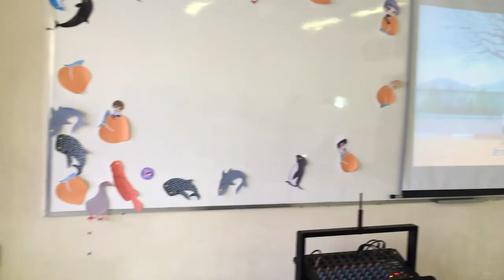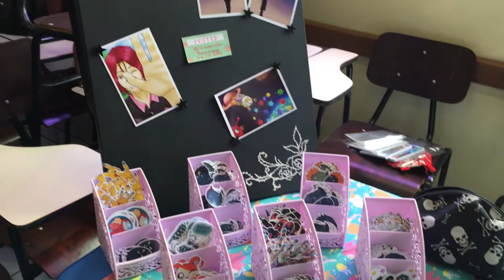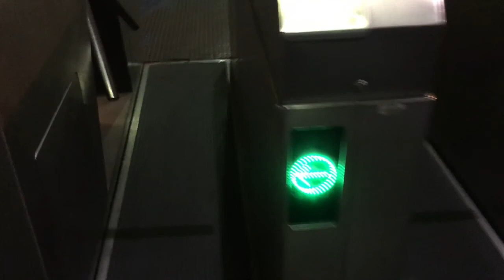a day at an anime con (up! abc!) [ft. momo club]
i went to up! abc on 20/01 to sell my brigadeiros and i asked my friend ana if i could film the day at the con, since i was going to share the place with her and everyone from momo club, and they all let me film it, so.

THUMBNAIL BY THE AMAZING CHARO!!! (or as she likes to joke "mars' brad")
the chibis in the thumbnail are jo's design (more information bellow); they're part of the things momo club sells

you can find the cosplayers/photographers featured in this vid or who are part of the momo club at: